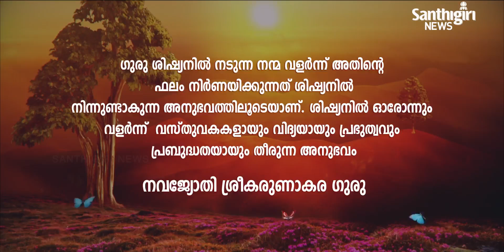Today’s Guruvani - Malayalam | 13-11-2020